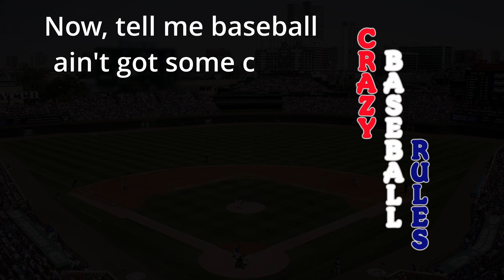The NEW MLB Pants Down Rule - Taylor McGregor interviews Dansby Swanson - NO PANTS?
It's just insane the rules the MLB is coming up with these days! No pants